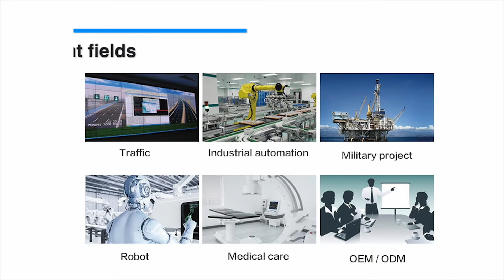GN41EA IOA 详情视频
GN41EA (core board)/GN41EA-IOA (expansion board),Onboard In-tel Gemini Lake-R series processors, J4105/J4125/J5005/N4100/N5000,DDR4 memory particles, up to 8GB.